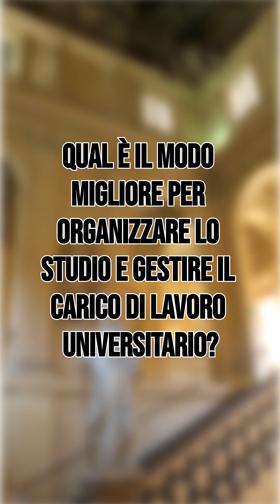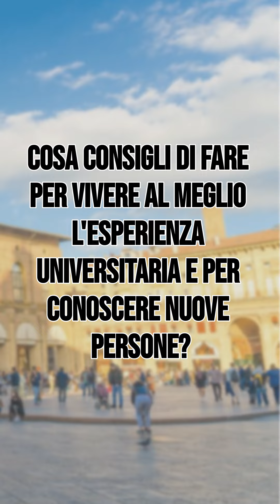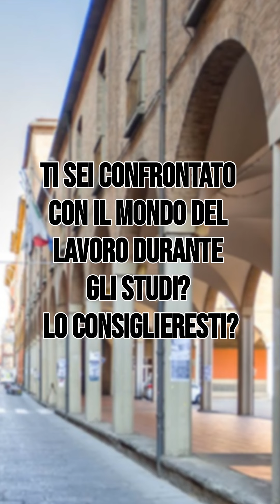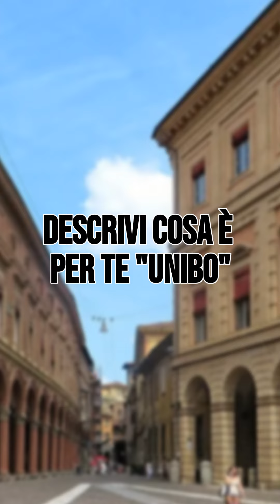Fuori sede in pillole - Consigli da studenti a studenti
"Fuori sede in pillole" è un format ideato e realizzato da Chiara Bonanno, Silvia Forte, Sara Lemme, Riccardo Turco, Valerio Albiani e Giulia Granieri, nell'ambito del Laboratorio Storytelling Multimediale (a.a. 2021/2022).